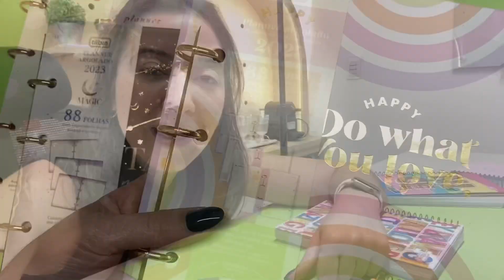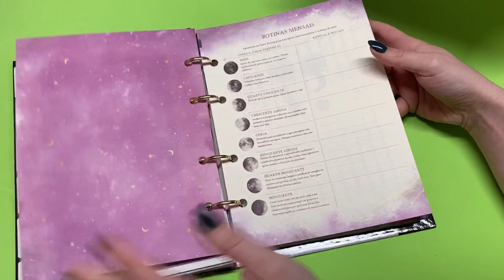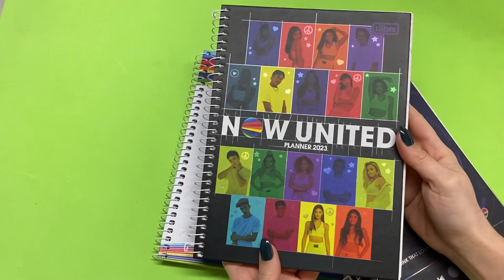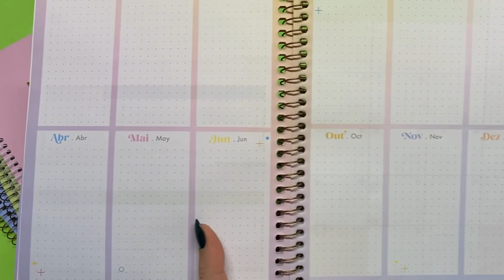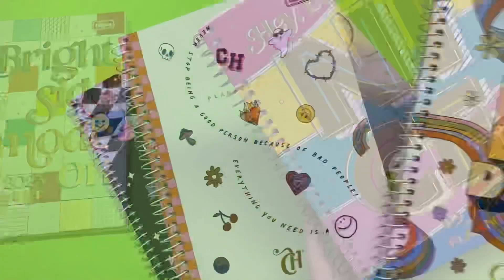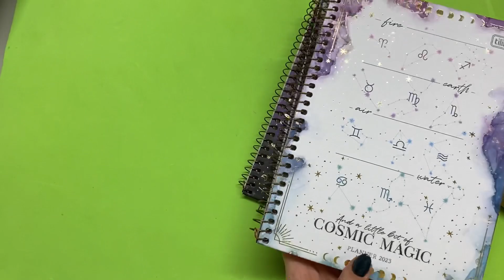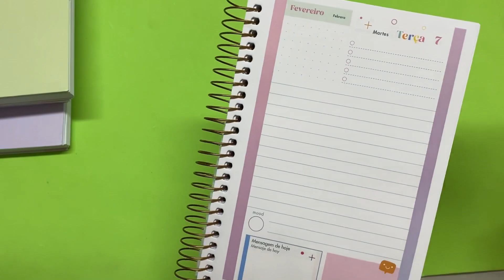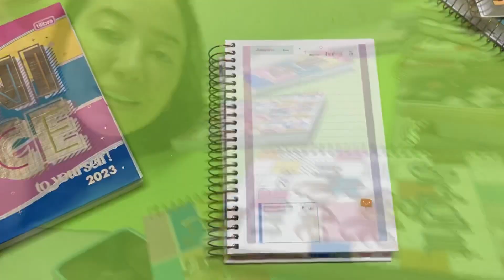POR DENTRO DOS PLANNERS DA TILIBRA 2023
Bemmmm vindo s a mais um video do canal!!

2023 já esta chegando e que tal já escolher o planner perfeito pra você?

Esse vídeo foi muito pedido por vocês, e nele vamos simplesmente abrir TODOS os planners da tilibra de 2023, para que assim você tenha certeza de qual combina mais com você! E assim ter fazer a decisão correta de qual vai fazer o seu ano ser mais organizado.

Nos comentário é possivel encontrar o minuto e segundo exato que explicamos cada planner! Já vai lá no seu preferido ❤️

Mostramos a linha Be Nice, Happy, West Village, Capricho, Now united, Ursinho Pooh e Soho, de vários tamanhos e estilos! Não tem como terminar o vídeo sem ter certeza de qual combina mais com você.

Todos podem ser encontrados em papelariaunicornio.com.br